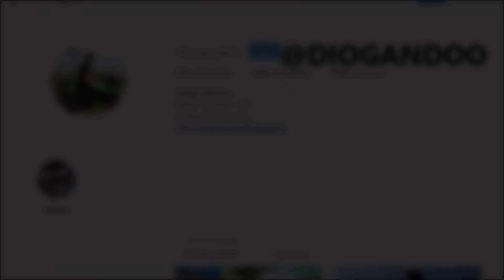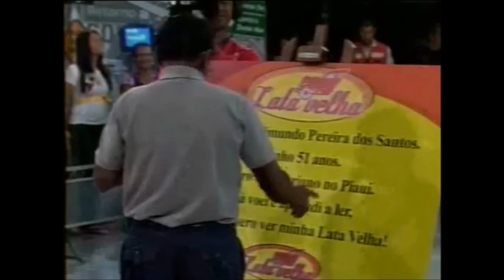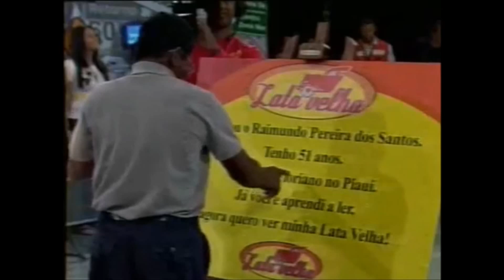VEJA COMO ESTÃO OS CARROS REFORMADOS PELO PROGRAMA DO LUCIANO HUCK - lata velha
VEJA COMO ESTÃO OS CARROS REFORMADOS PELO PROGRAMA DO LUCIANO HUCK